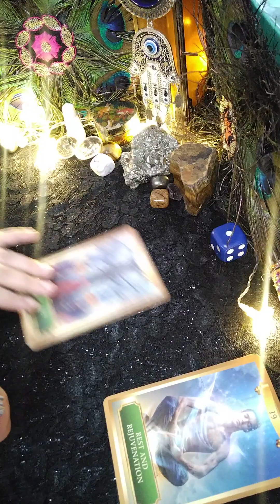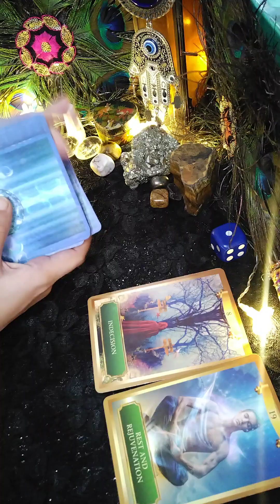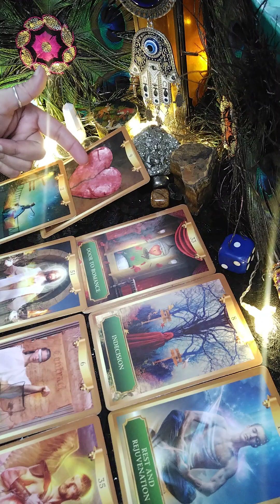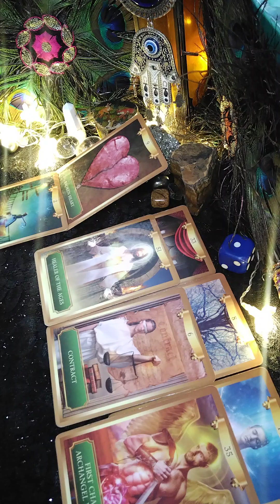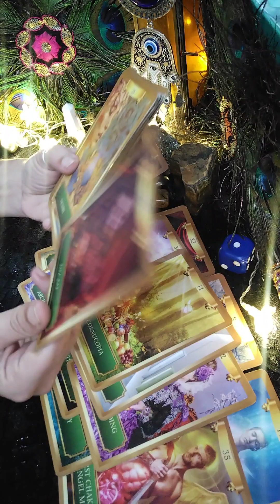apke partner ki true feelings kya hai 💞lovereading